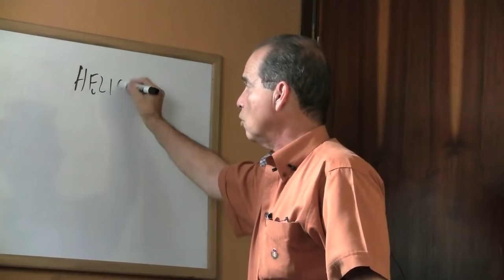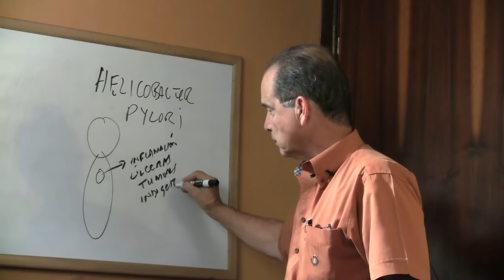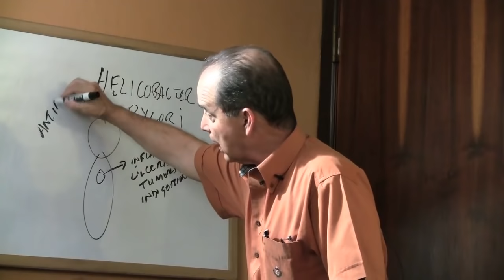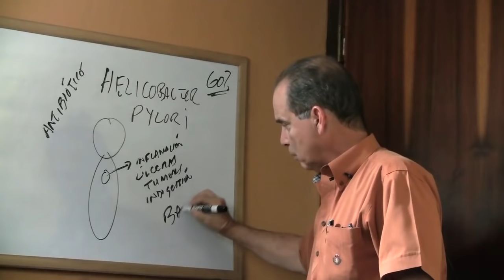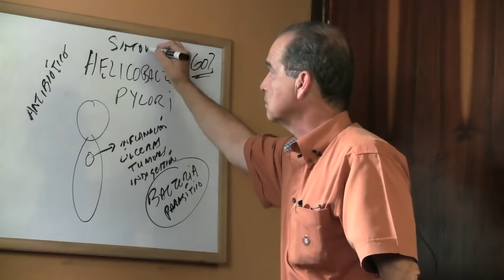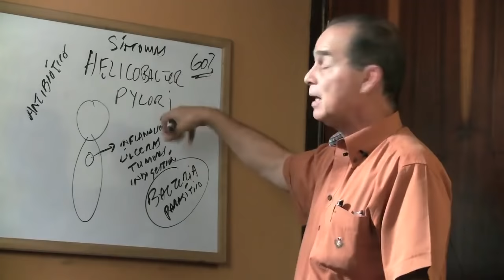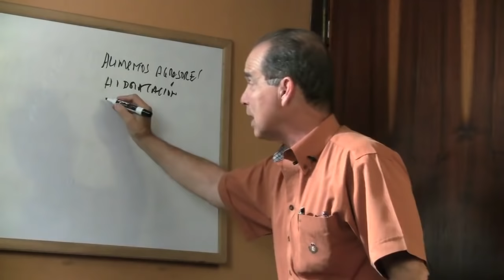Episodio #818 Bacterias Dañinas O Cuerpo Débil (helicobacter pylori)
En este episodio Frank explica cuáles son las bacterias que más dañan el organismo y ofrece recomendaciones para combatirlas.